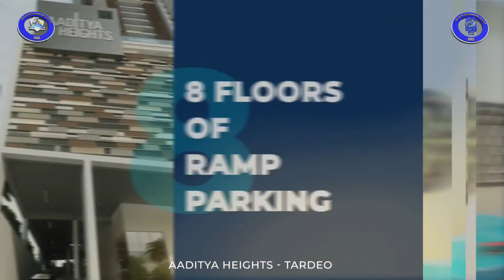OPENING CEREMONY OF GCC 2023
GCC is a private club incorporated in 2014, with an objective to promote Box cricket and other sports in the Mumbai City for Satyapur at the Community Level. Its contributions to sports and cricket in particular, have given it a unique position in the history of not only Satyapur but the entire Community. GCC had Been Organizing the Cricket Tournaments Since Then and Thereafter, several great cricket tournaments and matches have taken place on various grounds.

Though cricket has been the mainstay of GCC, besides it, other sports such as Bowling & Football are also being promoted. Today, GCC continues to be the leader of sports Organizing Club in Mumbai

Our endeavor is to ensure that we create a tournament and a platform at a grand scale which gives ample of opportunities to the budding talent in our sanchori patti and with the advent of technology we believe it is high-time to introduce technology in the field of cricket (1st time in Sanchore Tournaments). We also aim to create brand-value for the franchises. With player retention policies we want to create long term brand loyalty and recognition.

Last but not the least, the primary aim and goal is to ensure that we have a lot of fun and a close competition with cricket as a priority for one and all. Lets play with the true sportsman spirit and vibrant energy that we know runs in the veins of each and every Indian!

This can be attributed to the multiple reasons like Non-Availability of Pitches, Paucity of time as well as Time Convenience (You can play box cricket at night when most of us are free), Different age-groups can participate as do not need fitness like pitch matches and to keep the zeal and enthusiasm of cricket burning in our hearts. Hence, this club was formed with a view to ensure that the passion for cricket remains high in each of its members and the fitness is also maintained to a certain level.